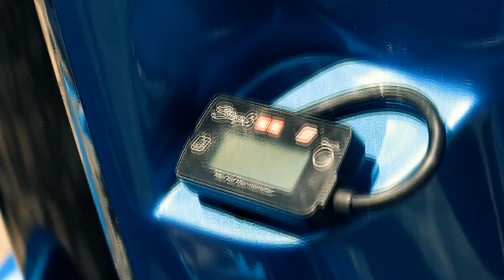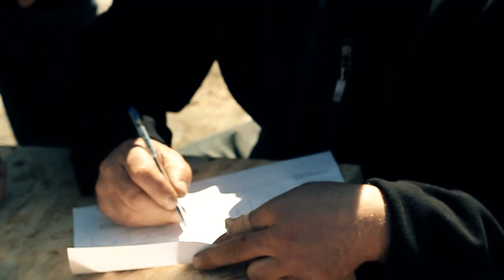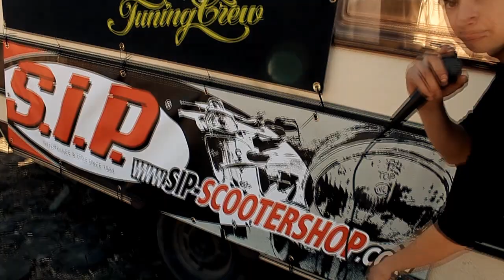scooters.lv CUSTOM SHOW @ 333 trase 2012 !